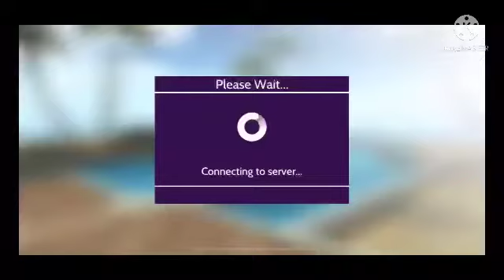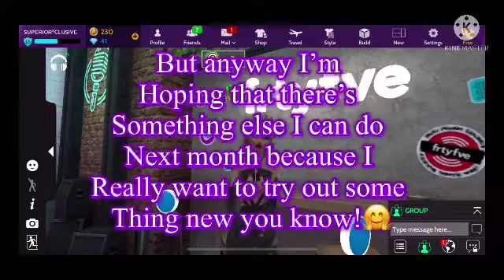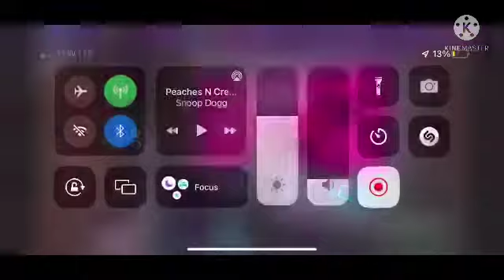New Music Society - in Avakin life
Want to hear some new music? Check out this video to hear some new music from new music society enjoy!^^